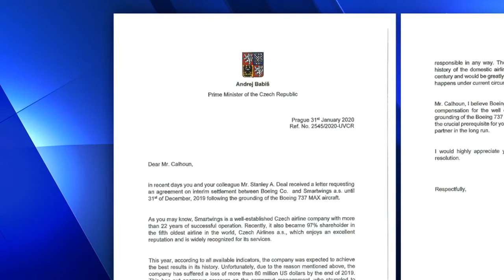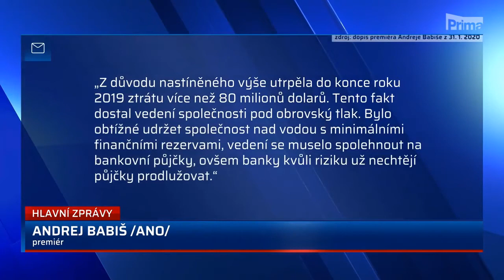Martin Pánek a Petr Bartoň k podpoře Smartwings z programu Covid plus na Prima CNN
Martin Pánek a Petr Bartoň k podpoře Smartwings z programu Covid plus, Prima CNN News, 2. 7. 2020, Hlavní zprávy